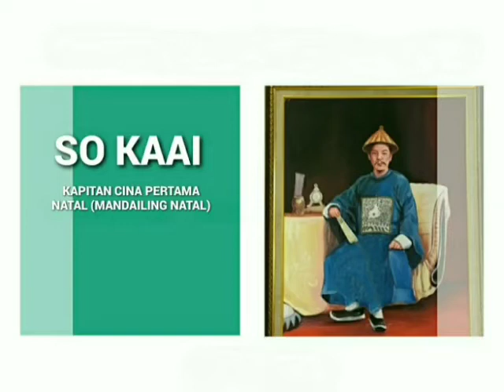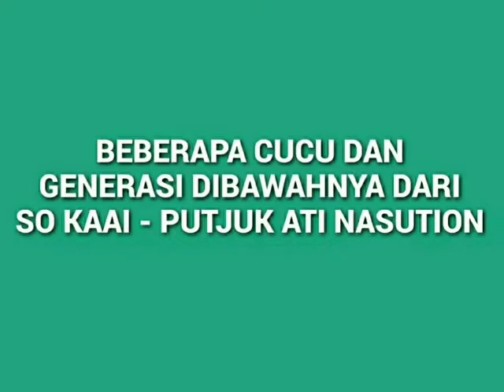NATAL - MANDAILING NATAL, KAPITAN CINA: SO KAAI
KAPITAN CINA atau dalam bahasa Belanda : Kapitein der Chinezen adalah posisi pemerintah berpangkat tinggi dalam pemerintahan sipil kolonial Hindia Belanda (Indonesia), Malaysia dan Singapura.  Pemegang jabatan ini menggunakan berbagai tingkat kekuatan dan pengaruh: dari yurisdiksi politik dan hukum yang hampir berdaulat terhadap masyarakat lokal Tionghoa, untuk memimpin masyarakat. Tugas utama Kapitan Cina adalah menjaga perdamaian, mengatur hukum perdata dan pidana, dan kadang-kadang mengumpulkan pajak bila diperlukan. Lembaga ini menyebar ke negara-negara Melayu dengan kedatangan orang asing.

Banyak penguasa kolonial menugaskan pemerintahan ke masyarakat asing setempat, termasuk orang Tionghoa, di bawah Kapitan Cina. Seringkali, pemimpin  ini juga memiliki tanggung jawab di luar komunitas lokal mereka, khususnya dalam kaitannya dengan perdagangan luar negeri atau administrasi di wilayahnya. Demikian pula, Kapitan Cina  So Kaai dari Natal (Mandailing Natal), yang memainkan peran penting di sana,  yang kemudian  dilanjutkan tugas ayahnya oleh Kapitan So Tian Po.

Sebuah suksesi panjang Kapitan sejak membentuk bagian intrinsik sejarah kolonial di Asia Tenggara. Beberapa memainkan peran penting dalam pembangunan negara dan dalam mengkonsolidasikan pemerintahan kolonial: seperti Souw Beng Kong , Kapitan Cina pertama Batavia (sekarang Jakarta) pada awal abad ketujuhbelas; Koh Lay Huan , Kapitan Cina pertama di Penang pada akhir abad kedelapan belas; Choa Chong Long dan Tan Tock Seng , pendiri Kapiten Singapura pada awal abad kesembilan belas; dan Yap Ah Loy, Kapitan Cina dan pendiri kerajaan Kuala Lumpur modern pada akhir abad kesembilan belas.